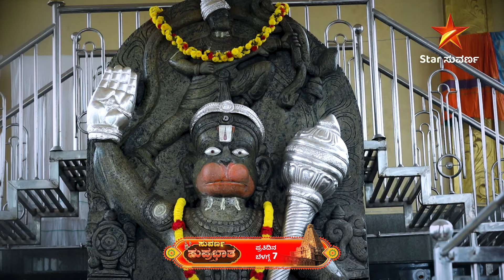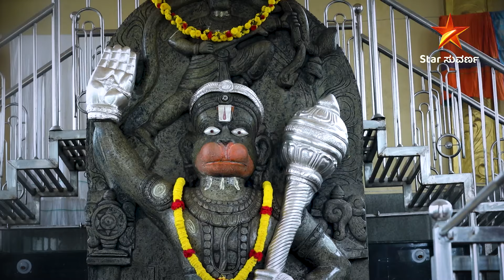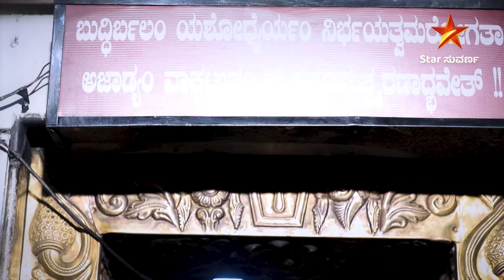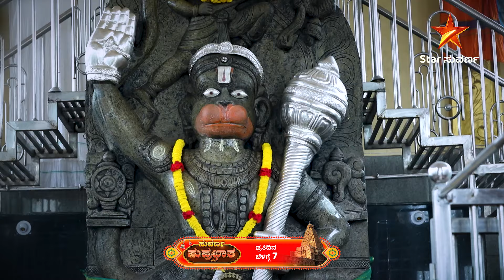The mind-blowing Bhakti Sudhe! | Suvarna Suprabhatha | Star Suvarna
ಸೂರ್ಯೋದಯದ ದೈವಿಕ ಸ್ವಾಗತದೊಂದಿಗೆ, ಮನಸ್ಸನ್ನು ಪ್ರಪುಲ್ಲಗೊಳಿಸುವ ಭಕ್ತಿ ಸುಧೆ!
ಸುವರ್ಣ ಸುಪ್ರಭಾತ|  ಪ್ರತಿದಿನ ಬೆಳಗ್ಗೆ 7 ಕ್ಕೆ